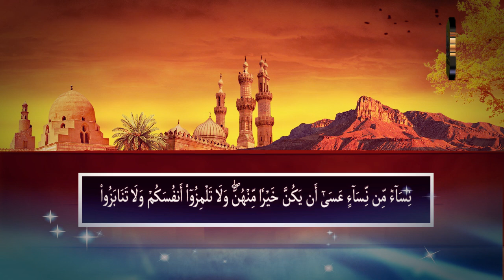التنمّر والاستهزاء الإلكتروني ... آفة العصر - لفضيلة الشيخ : عمار محمد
التنمّر والاستهزاء الإلكتروني ... آفة العصر
ما هي أضرار التنمر الإلكتروني؟
التنمّر الإلكتروني وآثاره على حقوق الإنسان
📚 ملتقى نشر العلم النافع 📚
موسوعة الخطب الإسلامي ، خطب ومحاضرات متنوعة